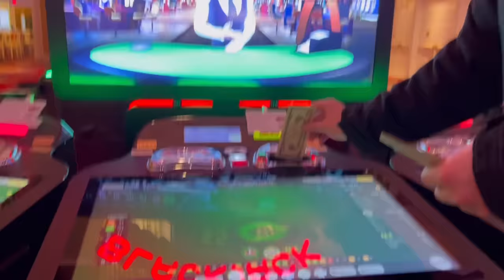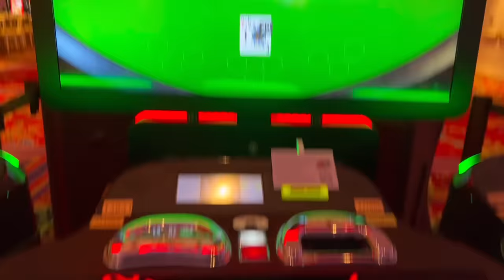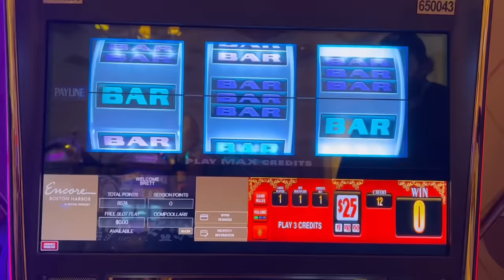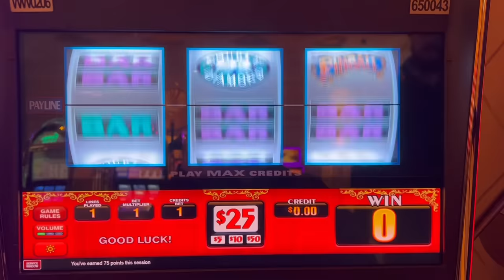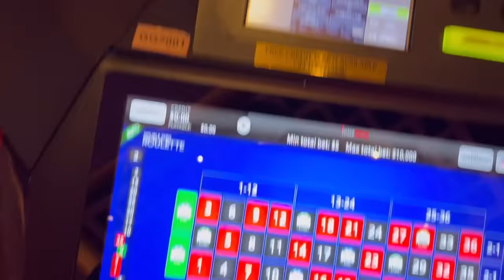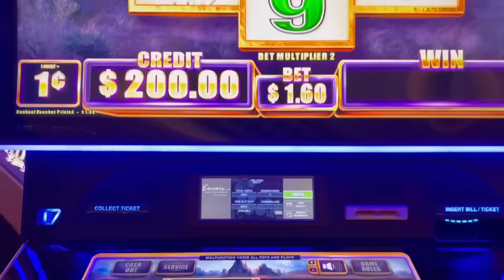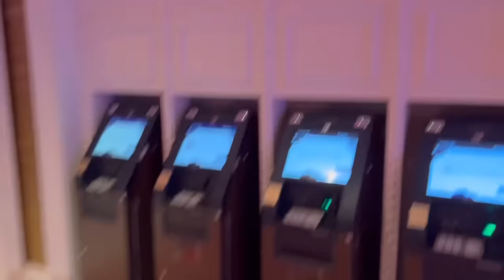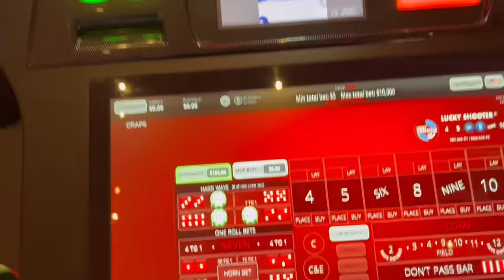GAMBLING TO PAY OFF DEBT! (DO NOT ATTEMPT!)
As you guys have seen them on an absolute cold streak lately. My friends keep shoveling money at me to try to get me out of debt (this is a joke im fine I love you). Watch as I try to split aces, get natural nines, and hit the numbers to try to get out! I love you all so much enjoy!

Heading to the casino with $1000 to tackle a $5000 debt is a risky venture. As you step into the vibrant, cacophonous world of flashing lights and ringing slot machines, the allure of turning your luck around beckons. The palpable tension in the air amplifies the weight of your financial burden.

With each roll of the dice or pull of the lever, a cascade of emotions unfolds. Hope dances on the edge of your consciousness, tangled with the apprehension of losing what little you have left. The slot machines, with their mesmerizing spins, promise the possibility of a financial resurrection, even if the odds are stacked against you.

As the wheels spin, your heart races in sync with the spinning reels. Small victories tease, temporarily soothing the sting of debt. Yet, with each win, the tantalizing prospect of recouping your losses looms larger. It's a delicate dance between triumph and despair, where the thin line separating fortune from ruin becomes increasingly blurred.

The atmosphere in the casino is charged with the dreams and aspirations of others, each patron seeking their own version of redemption. The roulette wheel spins, a metaphor for the unpredictable twists of fate that could either lift you from the depths of debt or plunge you further into financial turmoil.

Amidst the whirlwind of uncertainty, the echoes of cautionary tales resonate. The casino, with its seductive charm, has seen many hopeful souls succumb to its unpredictable nature. Yet, armed with determination and a glimmer of optimism, you navigate the labyrinth of tables and machines, each step a calculated gamble in your quest for financial salvation.

As the chips pile up or diminish, a psychological tug-of-war ensues. Rationality battles against the intoxicating allure of potential windfalls. The temptation to chase losses may be strong, yet prudence reminds you of the initial goal – to alleviate the burden of a $5000 debt.

In this high-stakes endeavor, time becomes both an ally and a foe. The clock ticks with each passing moment, marking the fleeting nature of opportunity. The adrenaline-fueled pursuit of financial liberation unfolds against the backdrop of ticking clocks and the persistent hum of casino activity.

Ultimately, the outcome remains uncertain until the final bet is placed. The casino, with its unforgiving algorithms and unpredictable outcomes, holds the power to shape your destiny. Whether you emerge victorious, wiping away the burden of debt, or find yourself grappling with further financial setbacks, the casino becomes a microcosm of life's capricious nature.

As the night draws to a close, you are left to reflect on the choices made in the dimly lit expanse of the casino. The interplay of luck, strategy, and circumstance intertwines in a complex dance, leaving you to grapple with the consequences of a night that held the promise of redemption and financial revival.